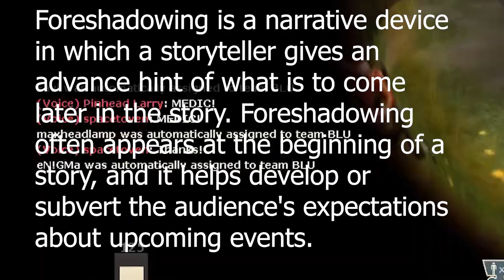da borneo aim trainer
they cant keep me quiet i'm too sexy